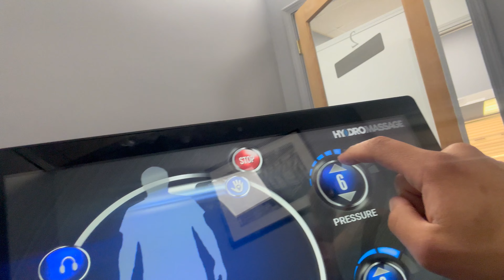2 days out para el show Npc 4K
Comienza la carga pero tambien tenemos muchas cosa que hacer como comprar lo que requiere @im_yeani para el maquillaje lol.

Un chequeo de mañana, cocinar y hacer los ajustes necesarios para comenzar el show.